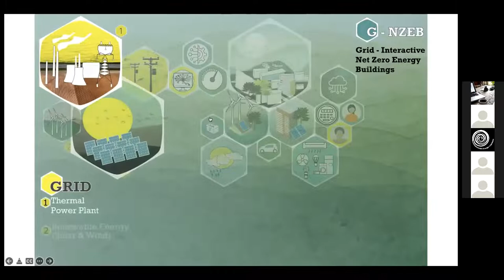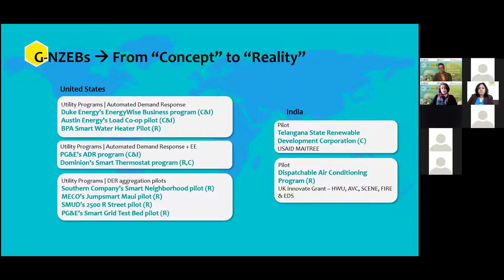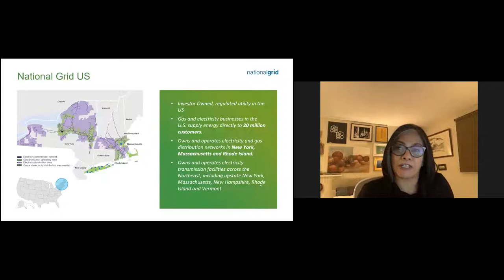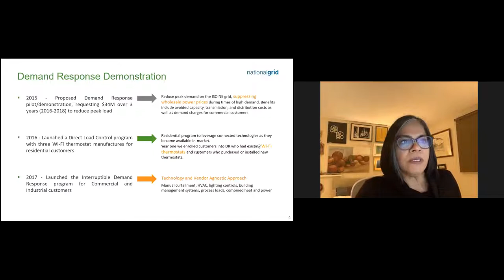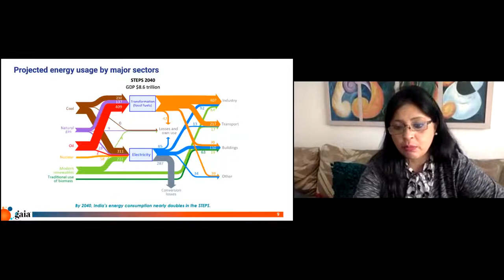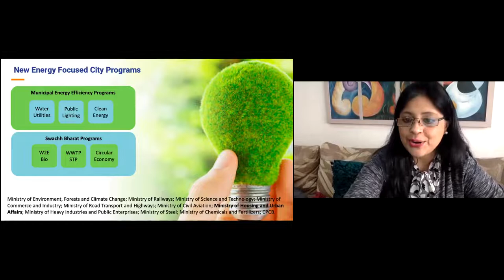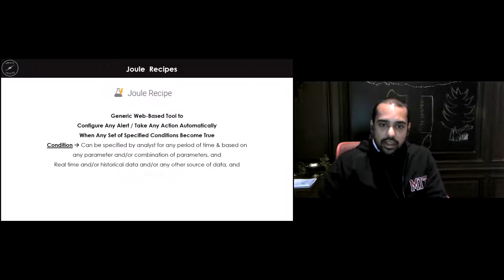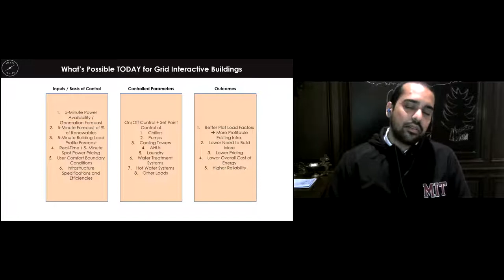ZerO-In Dialogue 02 : Emerging Technologies for Grid-Interactive Net Zero Energy Buildings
Growing electricity demand, emergence of multiple peaks, distributed power, electric vehicles, infrastructure constraints, and an increasing share of renewables in the network are a challenge for the utilities in India and South Asia. As the electricity grid becomes increasingly complex, flexibility in demand plays a vital role in ensuring its efficiency and stability.

Grid-Interactive Net Zero Energy Buildings provide flexibility by reducing energy waste and balancing energy use during times of peak demand through climate responsive design, appliance and equipment efficiency, interactive technology, and integrated renewable solutions. This dialogue focuses on emerging and innovative technologies that enable tapping on to the demand flexibility offered by buildings and appliances, in turn empowering utilities with improved demand management.